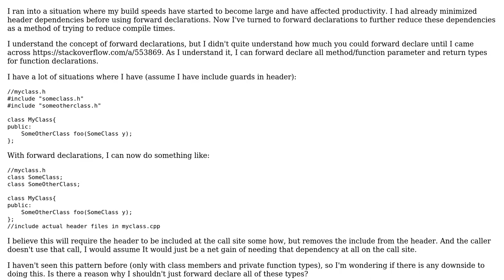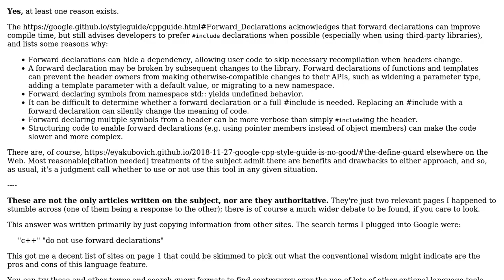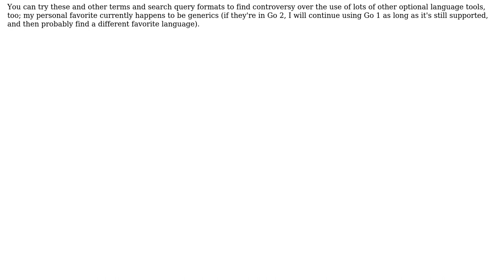Is there any reason \*not\* to forward declare all forward declarable function parameter/return...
Is there any reason *not* to forward declare all forward declarable function parameter/return types?

With thanks & praise to God, and with thanks to the many people who have made this project possible! | Content (except music & images) licensed under CC BY-SA | Music | Images & others | With thanks to user Krupip user Jesse Amano and the Stack Exchange Network Trademarks are property of their respective owners. You are responsible for your own actions.